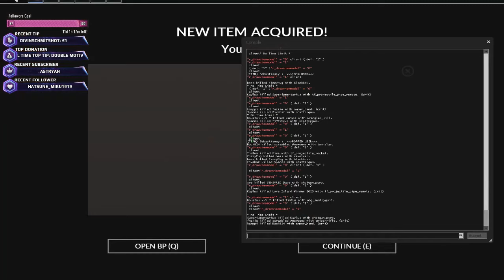Demo POV - WCS vs Sensation RED - map 1 - upward [Twitch Replay]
ETF2L Prem season 19 - Scrim